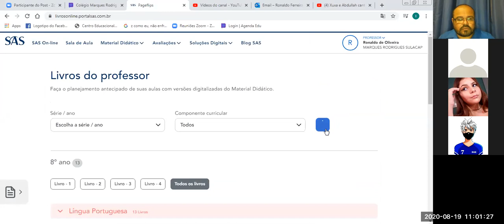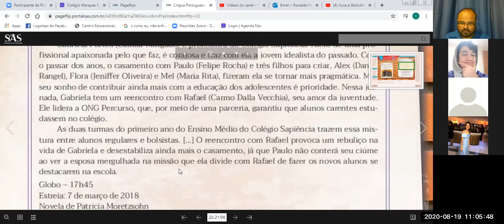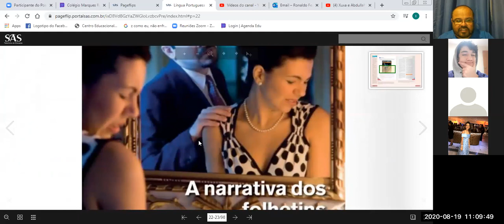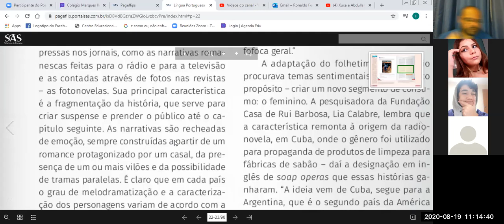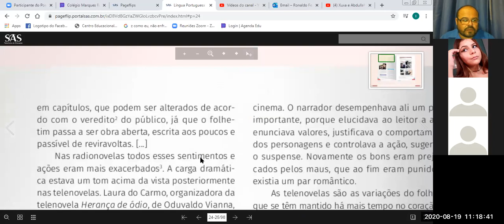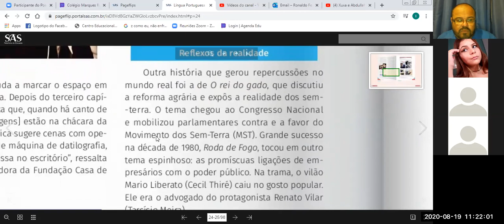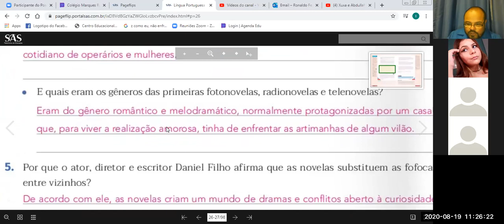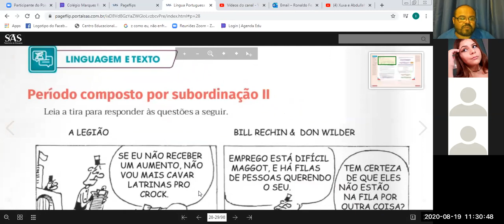Vídeo - Aula / Gramática - Turma 801 - CMR Sulacap